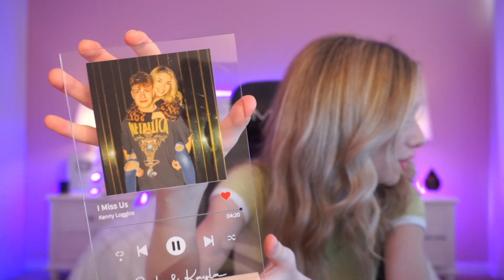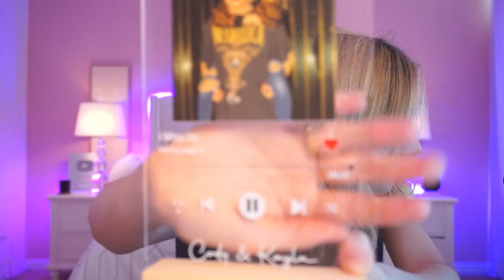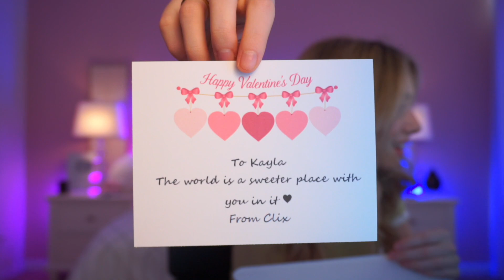Sommerset OPENED her Valentine's Day Gifts from Clix *EMOTIONAL*